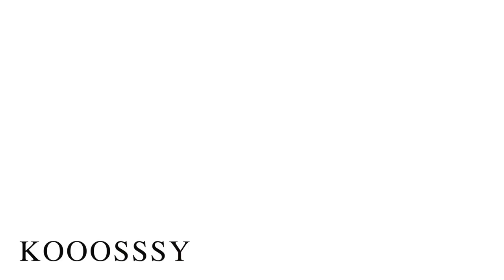【グラトリ】SNOVA新横浜 グラトリ ムービー vol.2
今流行りのグラトリを室内ゲレンデでも盛り上げろ！

SPREAD アパレル・ステッカーはこちらから購入できます。